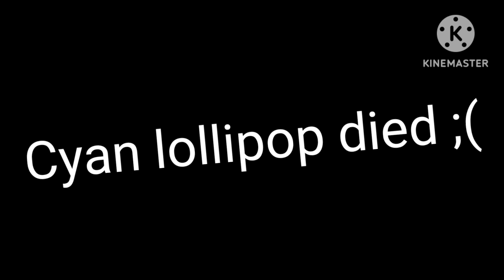Object power Ep.5 The Grand Finale